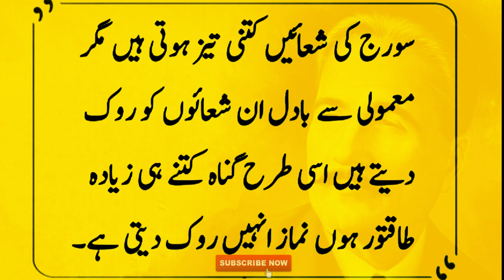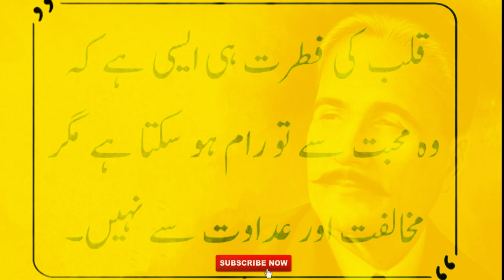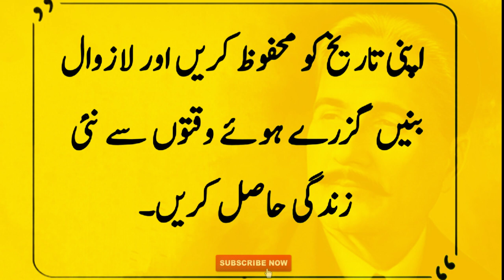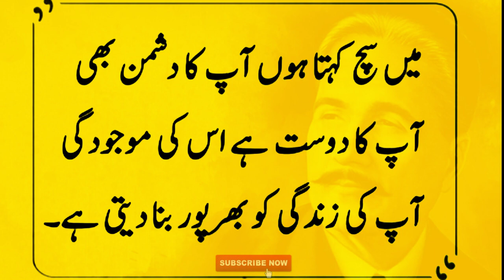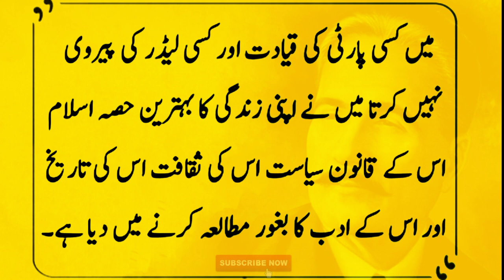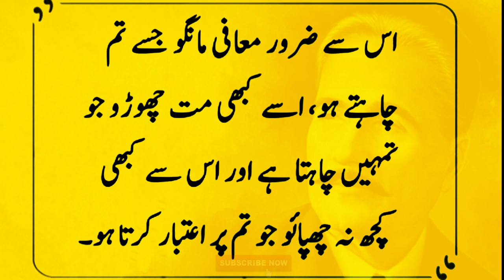There are only 3 principles to be successful | کامیابی کا راز |Allama iqbal quotes about life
Aham baten in urdu
Al hadi studio urdu
Life changing quotes on life
Sucess Quotes on life